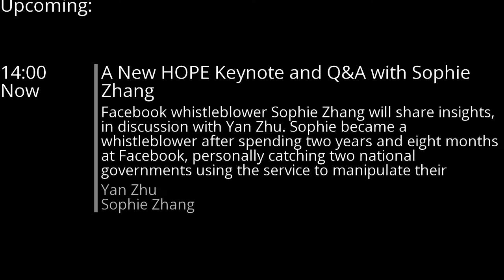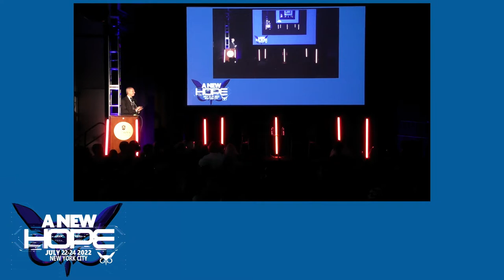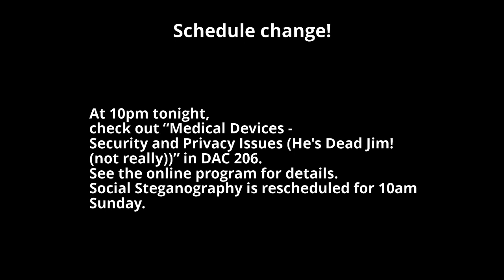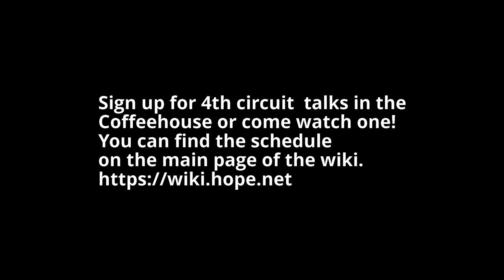A New HOPE (2022): A New HOPE Keynote and Q&A with Sophie Zhang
Saturday, July 23, 2022: 2:00 pm (DAC 416ABC): Facebook whistleblower Sophie Zhang will share insights, in discussion with Yan Zhu.

Sophie became a whistleblower after spending two years and eight months at Facebook, personally catching two national governments using the service to manipulate their citizens, and also revealing some troubling decisions made by Facebook.

In addition to this discussion with Sophie, Yan also ran the Q&A with Chelsea Manning at The Circle of HOPE in 2018.